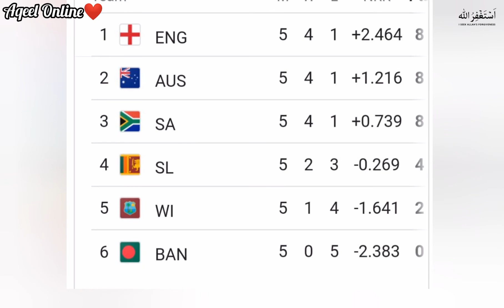End of an ERA | Chris Gayle and Dj Bravo Retirement Announced | ICC T20 CRICKET WORLD CUP 2021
Chris Gayle and Dj Bravo Retirement Announced | ICC T20 CRICKET WORLD CUP 2021 | Aqeel Online | End of An ERA